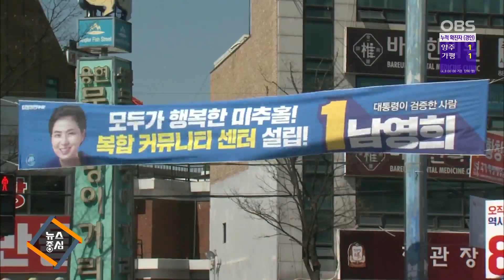인천 동·미추홀을, 남영희 vs 안상수 vs 윤상현 '각축'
인천 동구·미추홀을 선거구는 거대 양당 후보와 통합당 공천에서 배제된 무소속 후보가 맞붙어 예측불허의 접전 양상인데요.
무엇보다 보수표의 분산 여부가 선거의 승패를 가를 전망입니다.